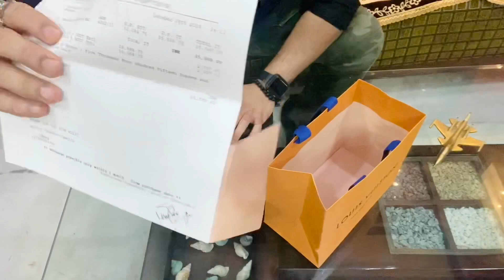My First Vlog || MOST EXPENSIVE🔥 UNBOXING of LOUIS VUITTON Worth Rs 35500😱 || VSA Vlogs || Vlog- 1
Vlog- 1

*UNBOXING SERIES*
1- Unboxing of most Expensive Wallet.
2- Unboxing of most Expensive ??
3- Unboxing of most Expensive??
4- Unboxing of most Expensive??
5- Unboxing of most Expensive??

The LV  Wallet is my 2nd item from Louis Vuitton & I am Very excited to share with you guys  .Why  I choose this specific Gaspar Macassar wallet  over more popular models
(Multiple & Slender) .First i like Slender model for me but when i saw Gaspar model  after that i made a decision to go for Gaspar model and it is also a Limited Edition Louis Vuitton wallet  model(Model Number - M93801 )  & i am Very Excited to share with you guys the unboxing of my fav♥️ wallet .

Detailed Features

The Compact Gaspar wallet looks sleek and sophisticated in Monogram Macassar canvas. Luxurious black cowhide leather trimmings and a practical interior give this masculine accessory enduring appeal.

• 4.3inches - width
• 3.5 inches - length
• Coated Canvas
• Grained Calf Leather Lining
• Black natural Cowhide Leather trimmings
• 6 Credit Cards slots
• 1 Compartment for Notes
• 2 additional compartments for receipts and other papers
• Made In France or Made in Spain.